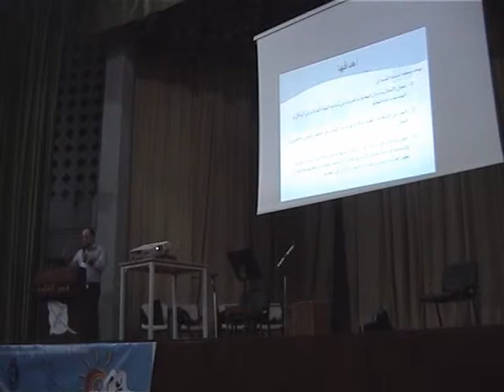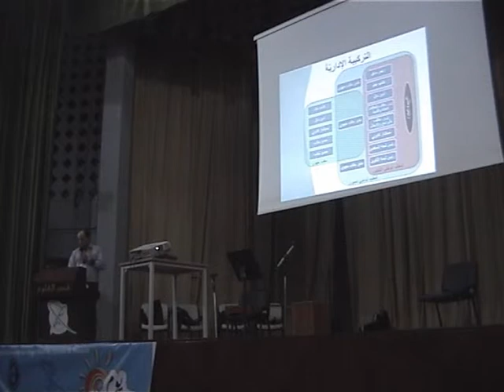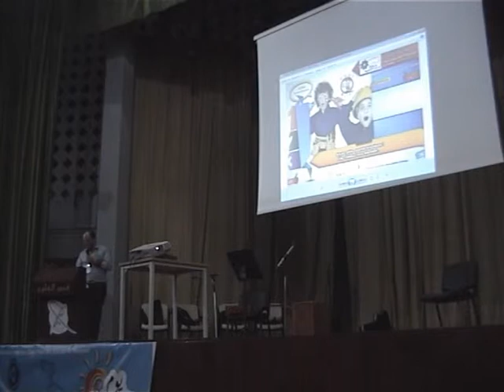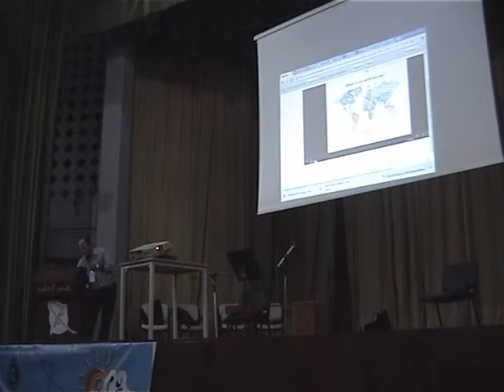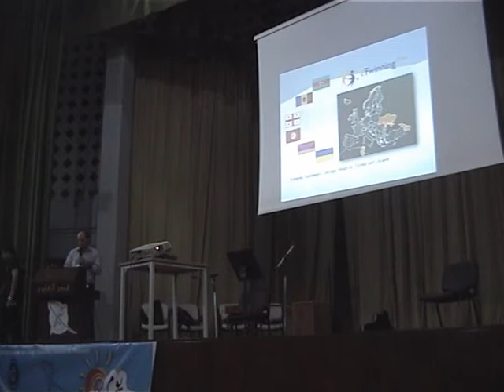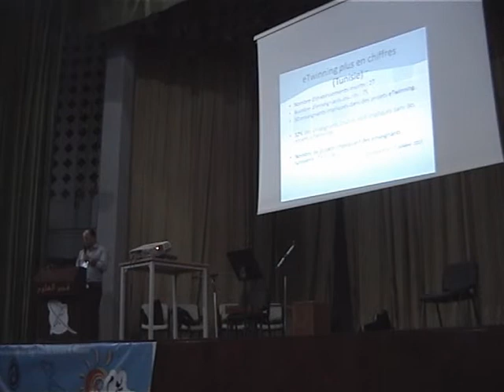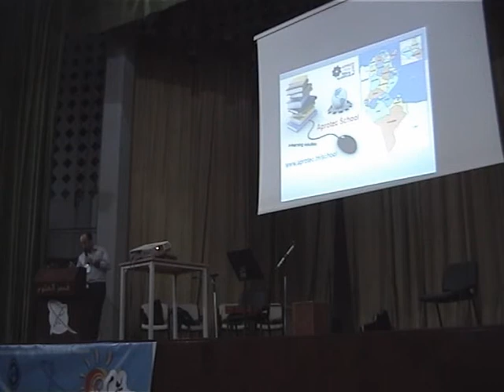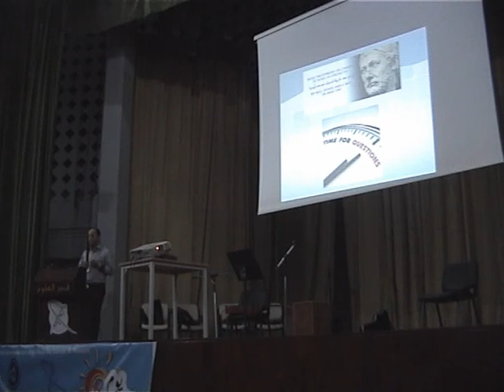Zied Besbes : L'innovation pédagogique en éducation technologique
Intervention de M. Zied Besbes (APROTEC) "L'innovation pédagogique en éducation technologique" lors lors de la journée Software Freedom Day Tunisia 2013 organisée par l'association CLibre et le Palais des Sciences de Monastir.